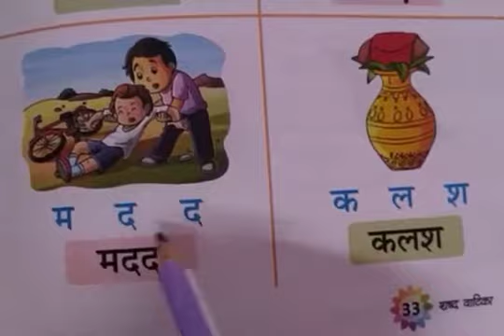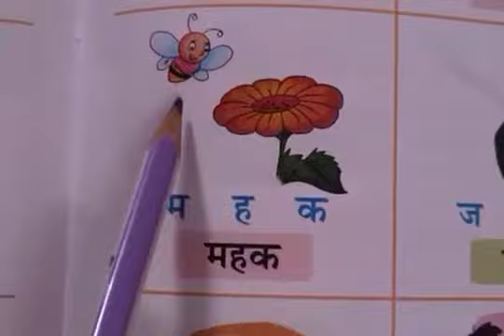Class-U.K.G, subject-hindi ,chapter-3, lecture-5,(तीन अक्षरों का जोड़)